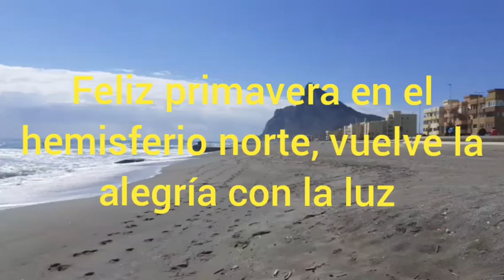Feliz Primavera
El mejor cambio estacional, mejor con un ayuno grupal vía Telegram, Signal o Facebook y...
¿Como incorporarse a nuestros canales de Ayunos con AdM?

Pueden compartirlo!!!